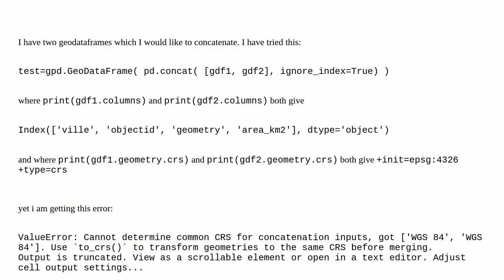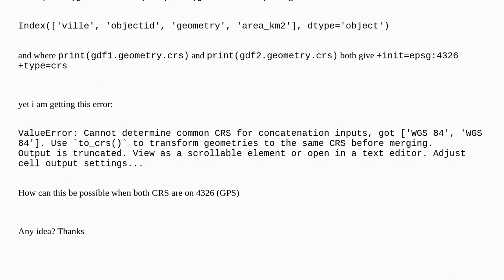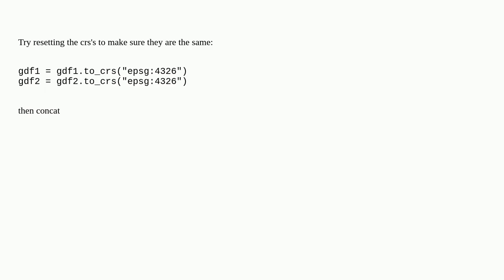Concatenate two geodataframes: CRS Adjustment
A special thanks goes out to the community

  geodataframe python coordinate-system geopandas